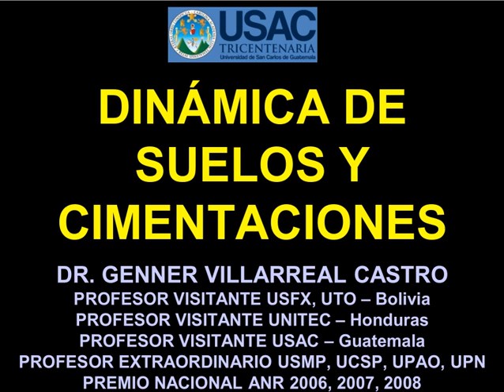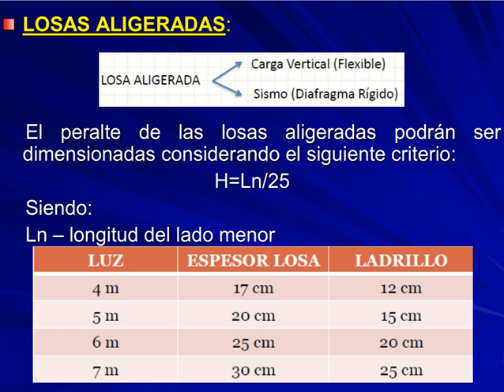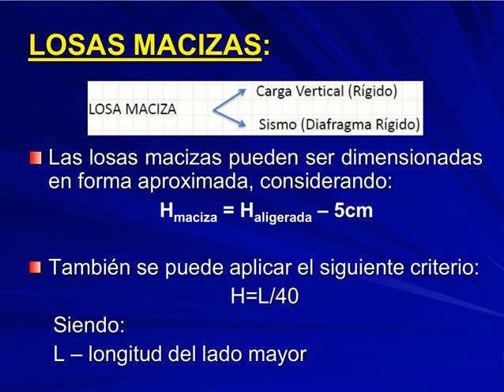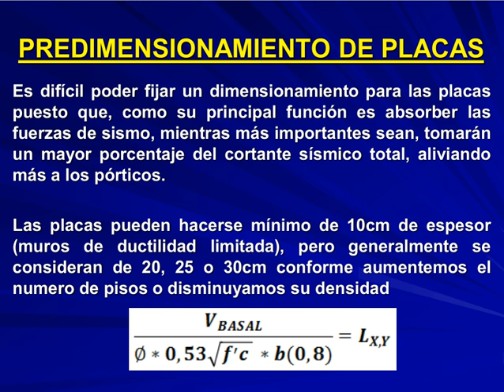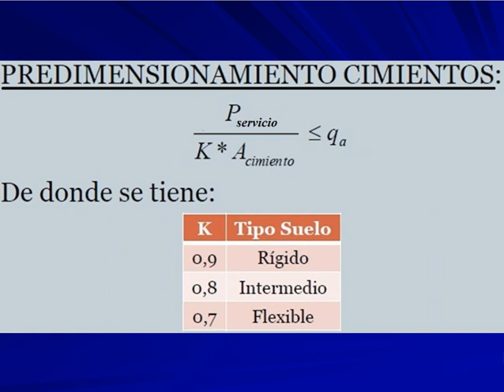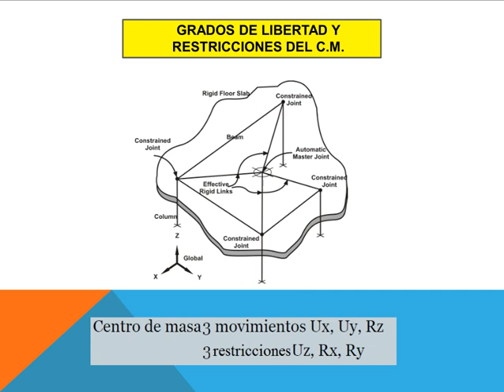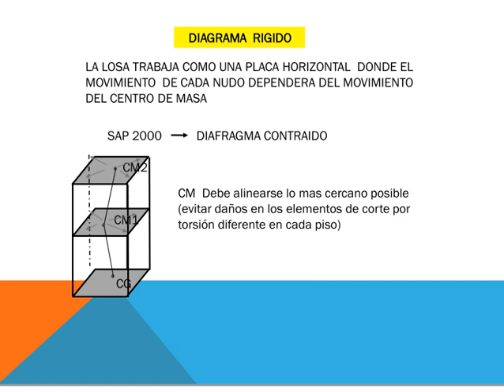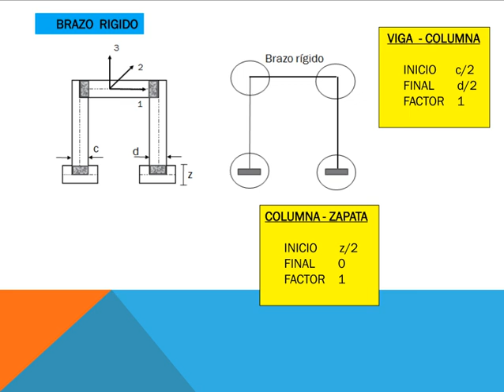VÍDEO 4: PREDIMENSIONAMIENTO Y CRITERIOS DE MODELACIÓN ESTRUCTURAL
Profesor Extraordinario USMP, UCSP, UPN, UPAO
Profesor Visitante UNP, UNS, UNTRM, UPeU